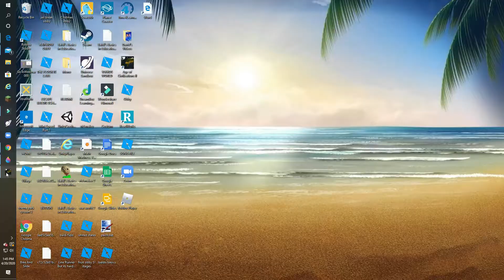Alternative History: Balkans